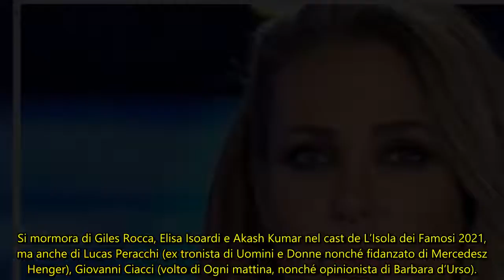L’Isola dei Famosi 2021 concorrenti: ultimi rumors sul cast di Ilary Blasi